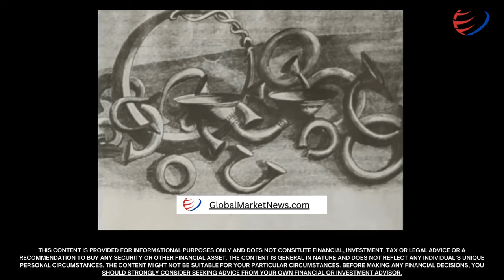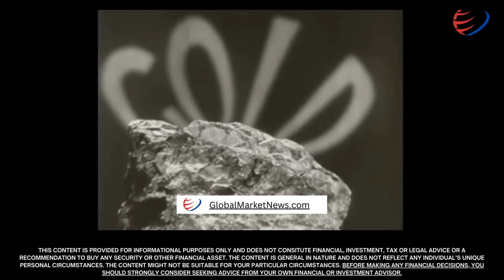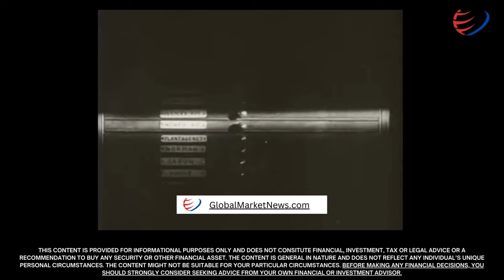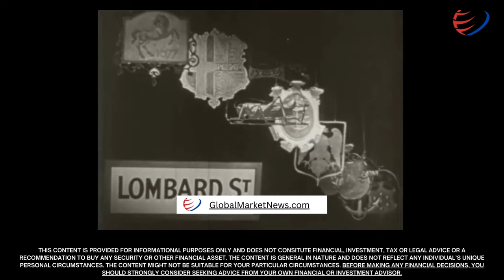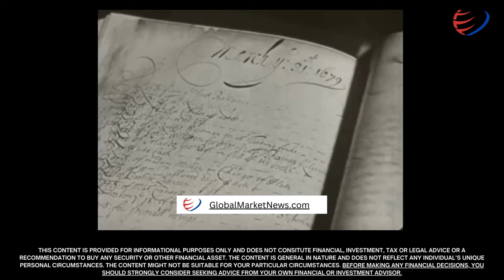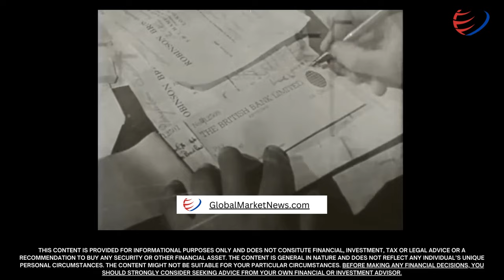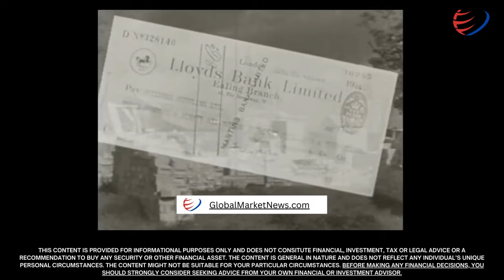The History of Money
1940 British educational film "The Story of Money." Covers the evolution from barter to banking.

Took my back to Mr. Clinton's 7th grade Social Studies class. It was always a good day when a a projector was set up.

If you are interested in learning more about not just the history of money but its future, check this out